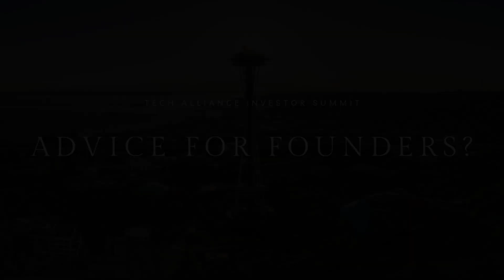Tech Alliance Investor Summit 2025 | Sarah Jones, In-Q-Tel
Investing in Emerging Technologies: A Conversation with Sarah Jones from Intel

Sarah Jones, an investor at In-Q-Tel (IQT), shares insights into the role of IQT, a nonprofit strategic investor focused on supporting the US national security and intelligence communities. She covers their interests and investments in artificial intelligence, cybersecurity, advanced systems, power and energy, critical minerals, biotech, and life sciences. Sarah discusses the importance of autonomous systems and space technology, emphasizing the thriving entrepreneurial and venture capital scene in Seattle. She highlights IQT's unique investment model, which includes traditional equity investments and technology development agreements to help integrate commercial technologies into government use. She also advises founders on building strong, complementary teams to turn good ideas into successful ventures.